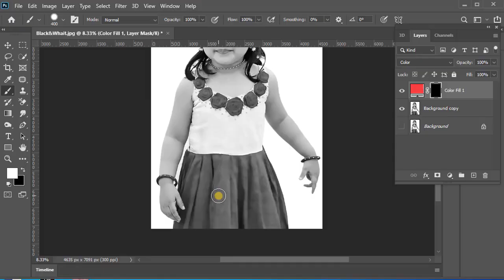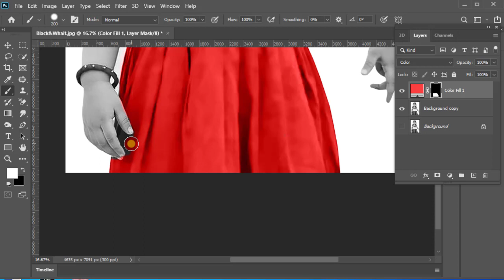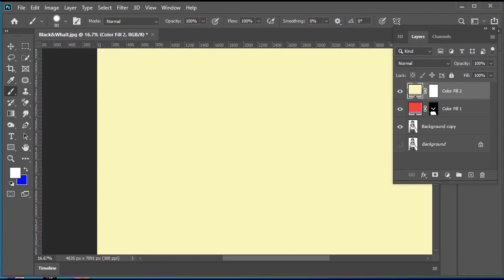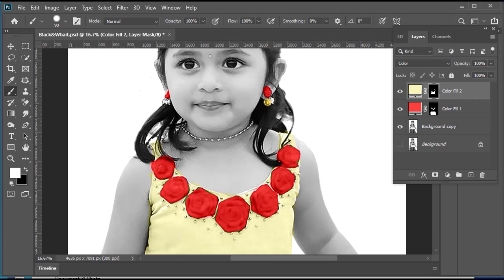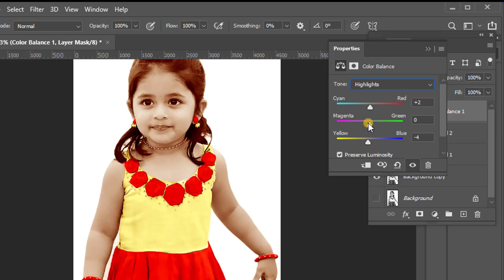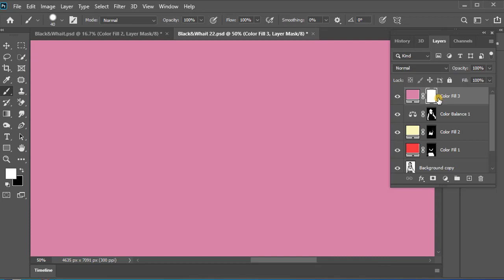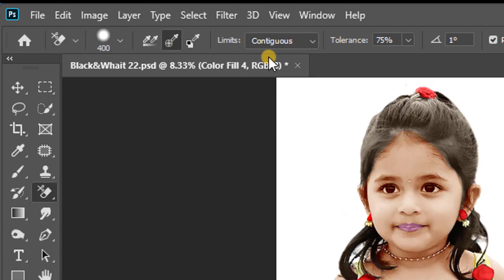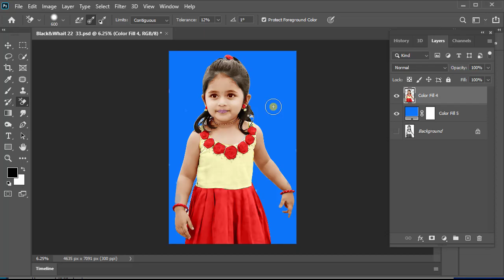How to Colorize Black and White Photos in Photoshop CC 2023 || সাদা-কালো ছবি কালার করুন খুব সহজে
In this Photoshop tutorial I will show you ,How to colorize black and white photo in photoshop.This  is the best way  to colorize black and white photo in photoshop.In this tutorial all type of photoshop user from beginner to advanced Level.   This Tutorial video you learn how to do realistic skin tone,color balance, layer mask,skin retouching,convert, and otherwise learn how to standard photo editing in any photoshop software. The new technique shown in this tutorial. Thanks